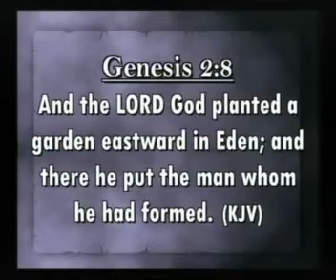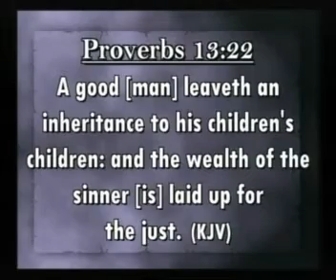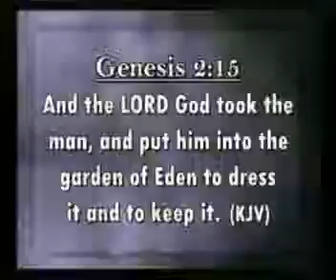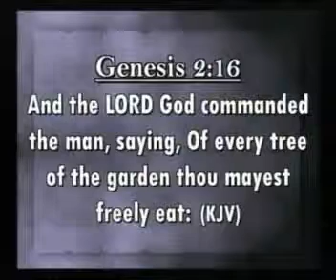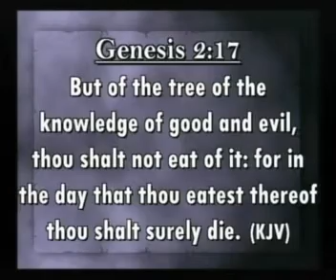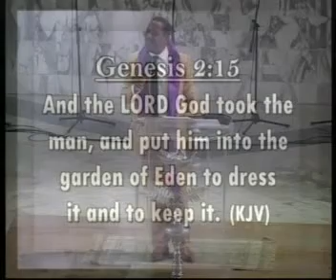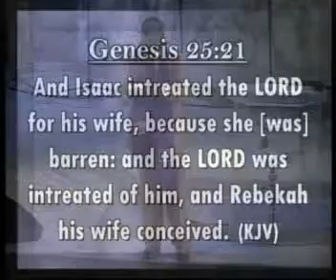Understanding a man in God's Plan